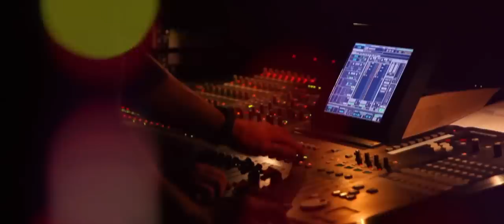Shapeshifter - Monarch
The 1st single and track 1 off Shapeshifter's album DELTA, released May 31st 2013

DELTA - On Sale Now!